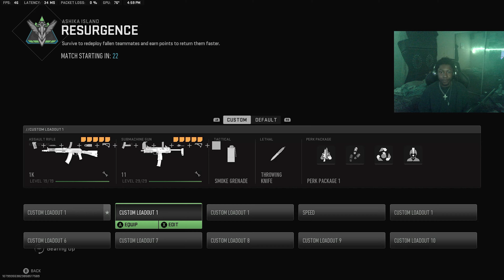THE RESURGENCE RUNNERS! (DAILY ASHIKA ISLAND QUADS WINS AND GAMEPLAY)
MONDAY THROUGH FRIDAY! AND SOMETIMES WEEKENDS @christopherlong1230 @TopWARZONEMoments @CallofDuty @CODLeague